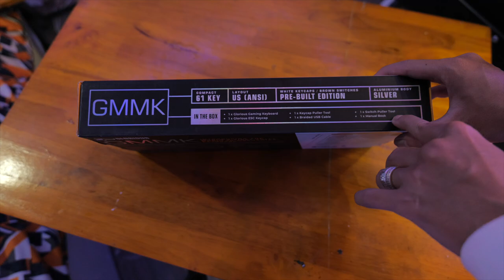Keyboard ឈ្មោះ GMMK | Reviewing & Giveaway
Thanks to V Store Center!